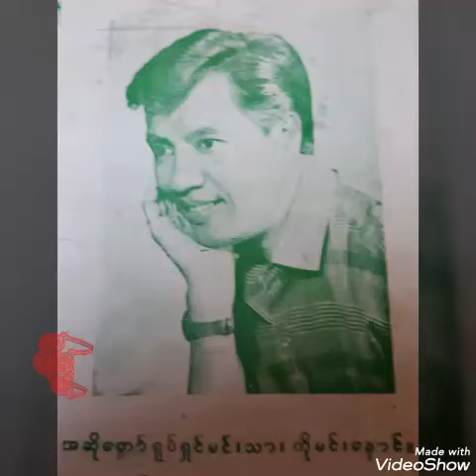ပေါက် ပင် .........(ဆို ..ကို မင်း နောင် )